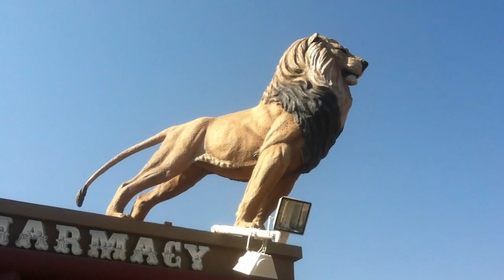More substitute animals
Substitute animals and hunting